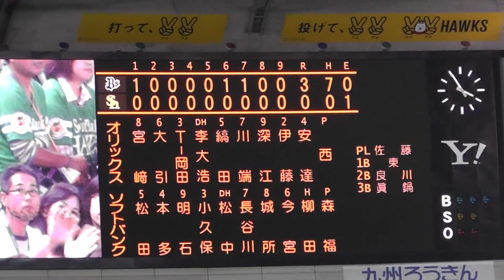オリックス 西勇輝 ノーヒットノーランの瞬間！2012最終戦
敵ながら「アッパレ」な投球でした。おめでとう！
小久保の引退セレモニーの試合でしたが、敵味方関係ない拍手に感動。

2012/10/8 ソフトバンクホークス 対 オリックスバファローズ
3塁側3x列21x番より撮影